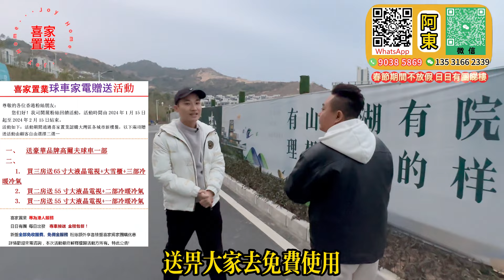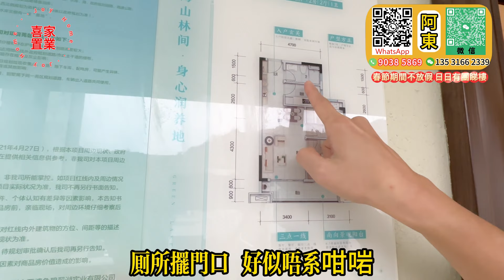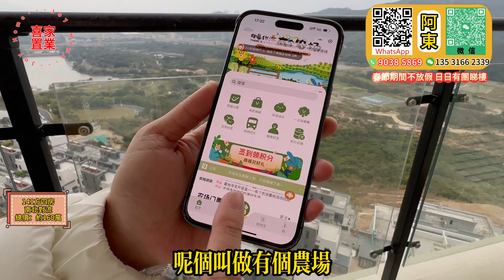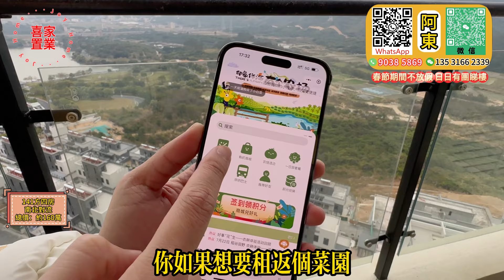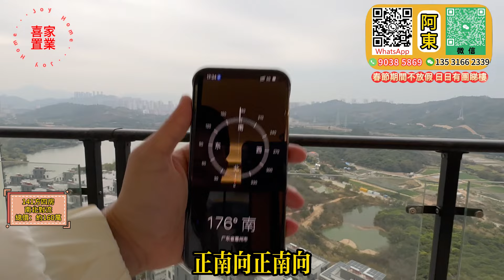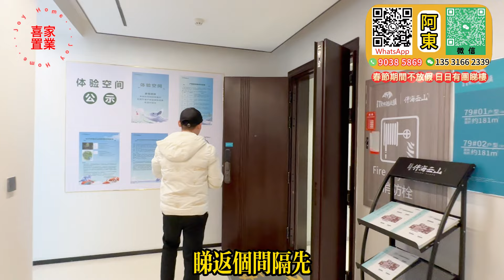68方兩房40萬起 有山·有湖·有海 世外桃源【十里銀灘·伴海雲山】兩成首期 總高十層半山湖景稀缺洋房 {68--141-181} 精裝現樓 送全屋傢私+喜房喜家送多件家電#十里銀灘#湖景房#伴海雲山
春節期間不放假 日日有團睇樓

喜家置業專享球車家電贈送活動（二選一）
  活動一：
       1.送豪華品牌高爾夫球車一部
  活動二：
       1.購買三房送65寸大液晶電視+大雪櫃+三部冷氣
       2.購買兩房送55寸大液晶電視+兩部冷氣
       3.購買一房送55寸大液晶電視+一部冷氣

1.全港人團隊（更了解港人需要）
2.免費接送包餐及酒店！（支持大灣區各大口岸、機場、高鐵站、汽車站接送）
3.專業意見、獨家中肯分析（樓盤缺點、區域優勢，投資概念）
4.24小時在綫專業客服，解決您的售後問題
5.免費代收樓、驗樓、售後裝修、傢私定制、代收郵件服務
6.房屋託管、酒店包租、維護服務
7.專業匯款服務（包括海外）